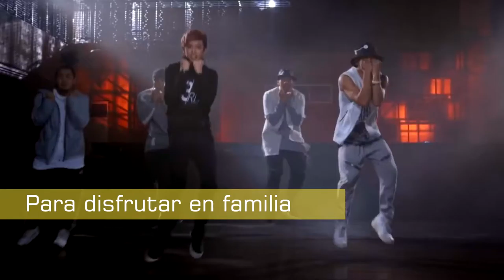KILOMBEROS SPOT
kilomberos Inc.

Llego la Nueva  Generación de ver peliculas Completamente Gratis ; Netflix es cosa del pasado, Popcorn Ya murio, Cuevana nó nos llega ni a los talones , Encima el copyright no puede con nosotros